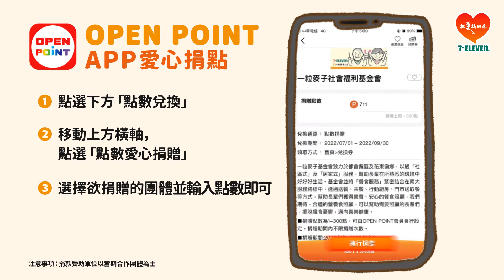7-ELEVEN數位捐款超便利，愛心不間斷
不只 門市零錢捐，用手機開啟 OPENPOINTAPP 也能輕鬆做善事喔，快來看看如何動手做公益~
  三種數位/捐點捐款方式與重點一次掌握↓↓

OPEN POINT APP慈善捐款 還有 定期定額捐款 功能
  OPEN POINT點數愛心捐贈  OP點數也能捐出做公益
  集點卡點數愛心捐贈  集點活動點數也可以捐~
  立即看影片快速掌握捐款流程！

※參與本活動，即視同承認及接受本活動注意事項及相關規定，本公司保有隨時修正、暫停或終止本活動之權利，若有未盡事宜，悉依本公司之相關公告辦理；本公司保留最終解釋及決定權利。